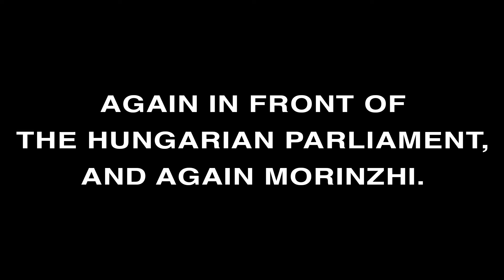Daily Morinzhi - Day 289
Again in front of the Hungarian Parliament, and again Morinzhi

About Morinzhi
1. Morinzhi improves endocrine system, regulates hormones.
2. Morinzhi  enhances immune system.
3. Morinzhi relaxes blood vessels, regulating blood pressure.
4. Morinzhi increases blood flows to cells, tissues and organs, prevents coronary heart heart disease.
5. Morinzhi Improves pancreatic functions, regulates blood sugar.
6. Morinzhi increases endorphin hormones, relieves anxiety and depression.
7. Morinzhi has anti- inflammation and pain relief effect.
8. Morinzhi aids anti- histamine reactions, relieves allergies.
9. Morinzhi  contans antioxidant, thus slows down aging.
10. Morinzhi improves lungs functions.